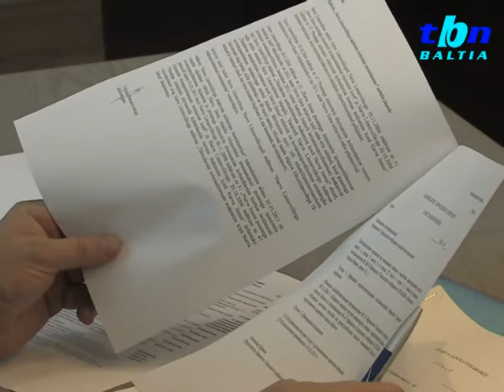Изменения в дополнительных социальных пособиях